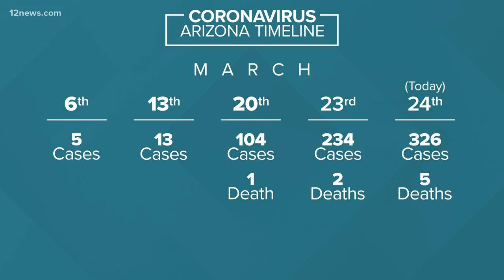326 cases of coronavirus confirmed in Arizona on Tuesday evening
As of Tuesday evening, there are 326 confirmed cases of coronavirus in Arizona and three deaths. Maricopa County is reporting the most cases in the state.